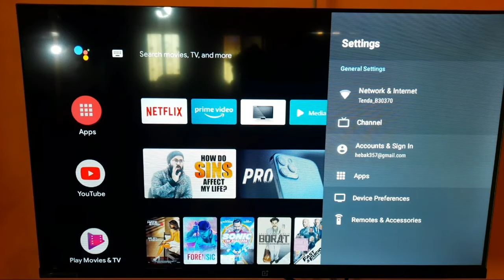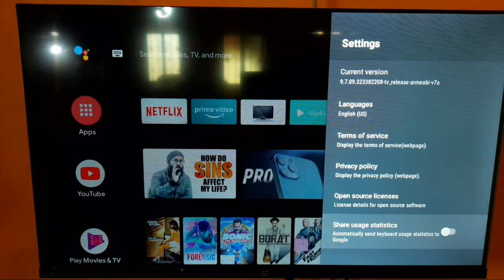OnePlus Tv || Keyboard Settings | Gboard in android Led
iss Video me maine bataya hai agar apko apki android smart tv me gboard settings ya keyboard setting karna chahte hai to ye video apke liye hai.

Talk soon,
Abid Akay